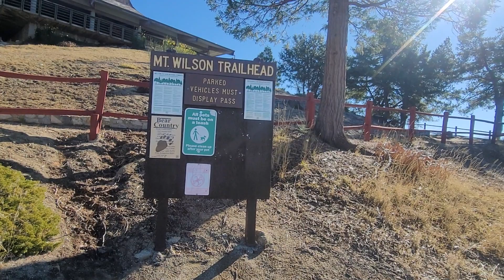11/25/2023 Bastard Ridge to Mount Wilson #13